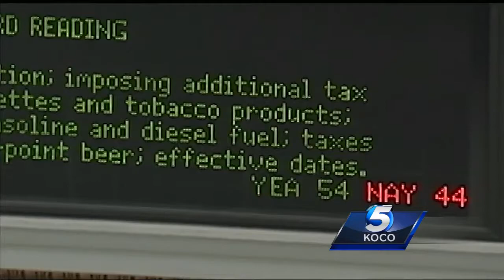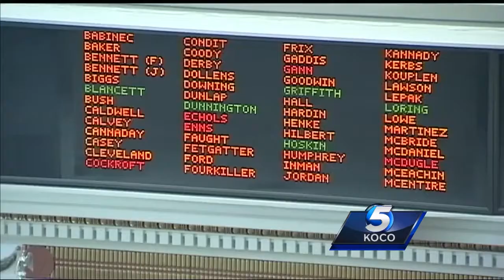House speaker, representative exchange heated words amid budget vote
Speaker of the House Charles McCall came up to the press gallery Wednesday and blamed the Democrats for not passing the GOP’s proposed budget plan.